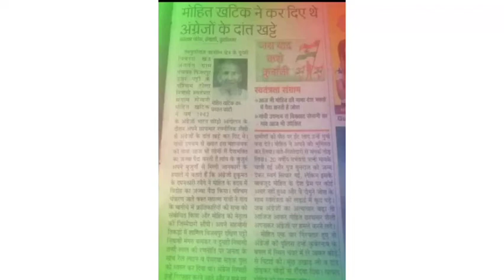खटीक जाति के वीर योद्धाओं का इतिहास new song